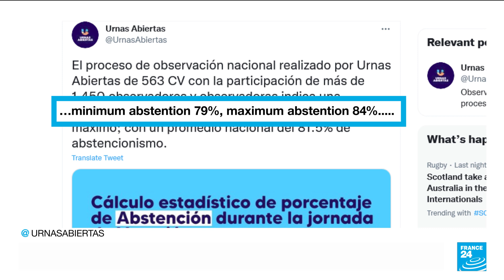Veering from democracy, Nicaragua's Ortega secures another term • FRANCE 24 English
Nicaragua's President Daniel Ortega has secured a fourth term in office by a landslide, according to early results of an election that critics said the former guerrilla fighter rigged by suppressing his political rivals. FRANCE 24's International Affairs Editor Armen Georgian tells us more.